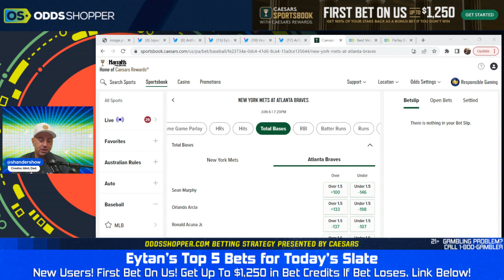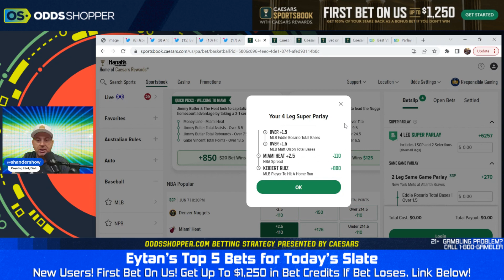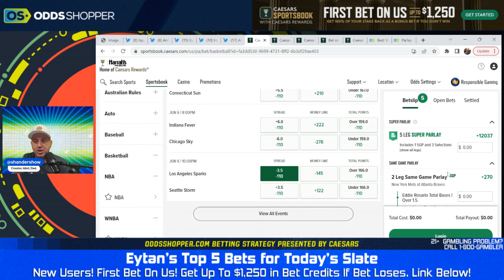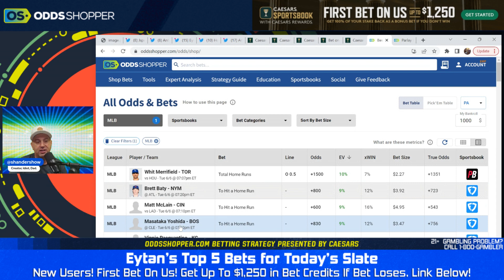5 Best Bets Today In 5 Minutes | NBA, MLB & WNBA Picks & Predictions | Tuesday 6/6/23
5 best bets today in 5 minutes. Check out the top NBA & MLB picks and predictions.

0:00 5 Bets in 5 Minutes
1:00 New York Mets at Atlanta Braves Picks & Predictions
2:00 Atlanta Braves Player Prop
3:00 Dinger Tuesday HR Play of the Day
4:00 Denver Nuggets at Miami Heat Picks & Predictions
5:00 Los Angeles Sparks at Seattle Storm Picks & Predictions